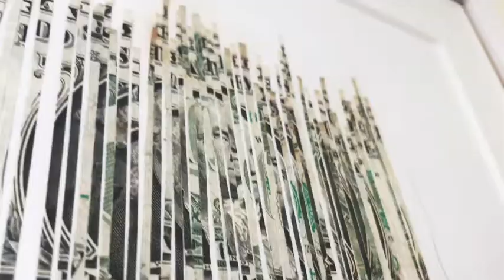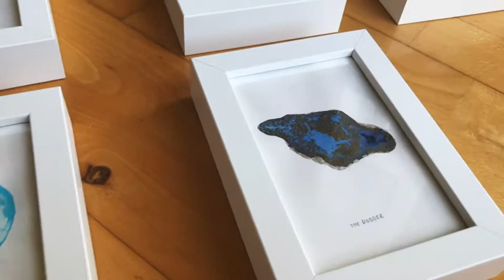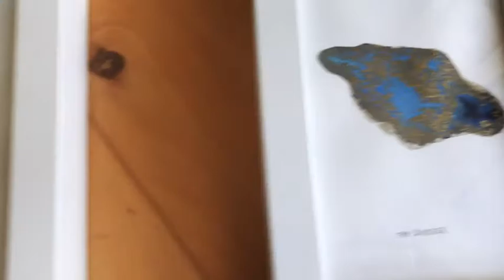ArtistSupportPledge: ART FOR €200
I am happy to be taking part in ArtistSupportPledge, an exciting scheme where artists offer art for €200 or under during this pandemic, with the aim that for every €1000 made the artist will buy another artist’s work. It’s a wonderful cyclical scheme empowering collectors and artists, enabling creatives and art to survive during this time when we have a cultural vacuum and no galleries open to sell art. I hope you support me so that I can support others.

I get so much joy from being surrounded by art, which brings the world to me even though I cannot visit it. In this video I share with you the artworks I have in my house - some of mine which I am putting up for ArtistSupportPledge at 200 each, as well as a little tour of some which are not for sale - works in my collection by other artists - so that I can also share with you the joy that art gives me, my own taste in collecting art, and my cheat method of hanging art on my walls (hint - it’s a naughty ‘cluster’ style of hanging that my curator friends will probably tell me off for, but it overcomes my fatal lack of ability to line things up straight!!)

This is a wonderful opportunity to acquire a piece of my work for a very accessible price, to support me and other artists to sustain as self-employed creatives during this time, and to get access to some of my favourite pieces - works which are special and valuable enough for me to have in my own house.

At this time of isolation, as a full-time professional artist who has had projects, an artist residency, and income steams postponed indefinitely, I really appreciate your support and I am excited about being part of this scheme.

Thank you to artist Matthew Burrows for starting this wave of kindness through the artistSupportPledge, and for the spirit of generosity which you are promoting @Matthewburrowsstudio

are promoting @Matthewburrowsstudio.

**Shout out to Sandra Mack-Valencia and Silvia Krupinska ), two other artists featured in my collection.